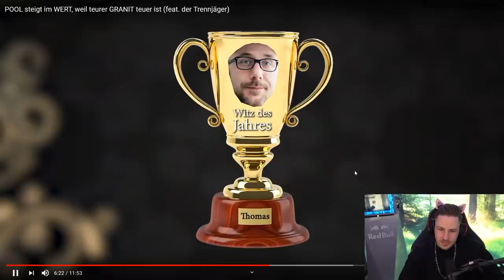Wann wird der MUCH POOL endlich FERTIG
Wann wird der MUCH POOL endlich FERTIG  @Bulien Jam